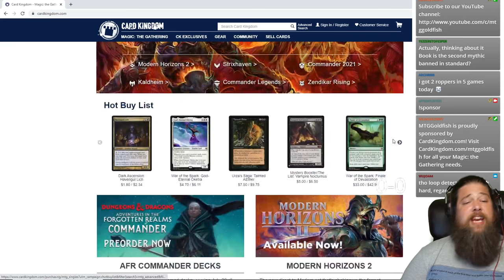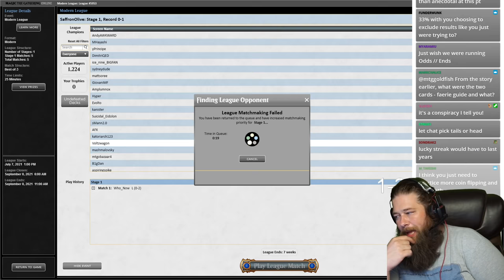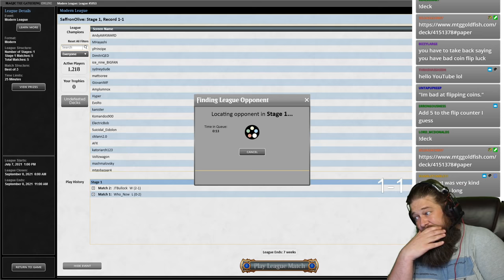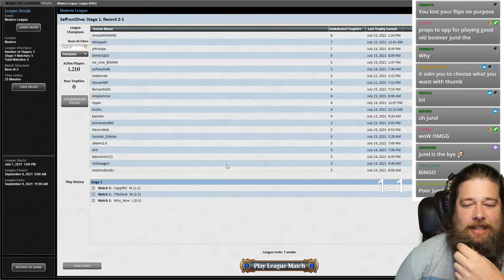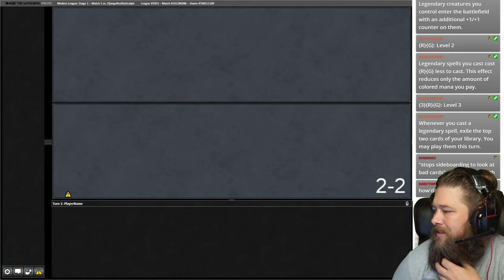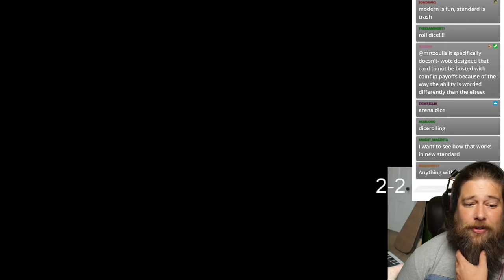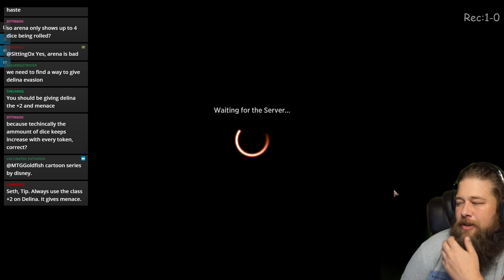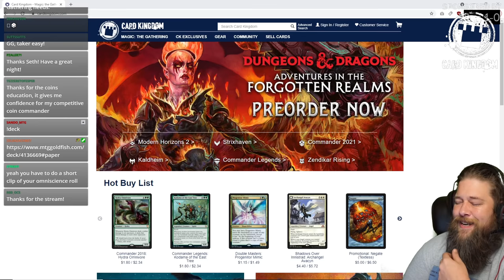50% of the Time It Works Every Time | Yusri Coinflips | Modern MTG Gameplay Stream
Can Modern Horizon 2's Yusri, Fortune's Flame power coin flip tribal in Modern? Let's find out!

Thanks to @BigDeckClub for shipping me his list. You can check out his video on the archetype